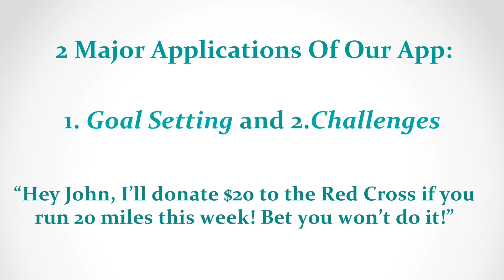Asbury Project - Student Presentation - Colton Cary